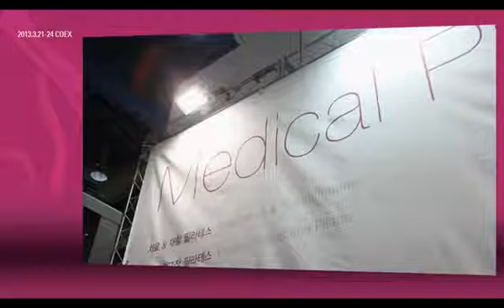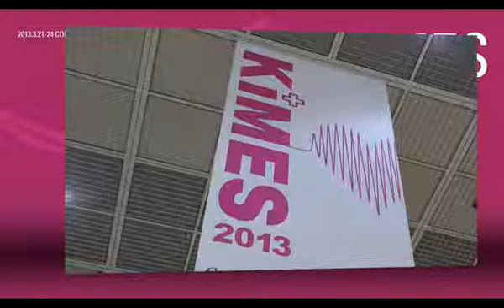2013 KIMES review